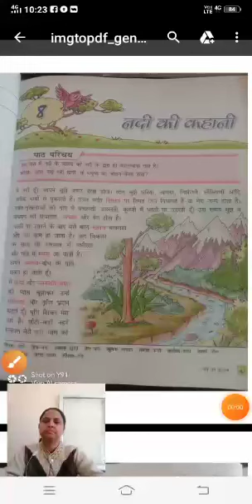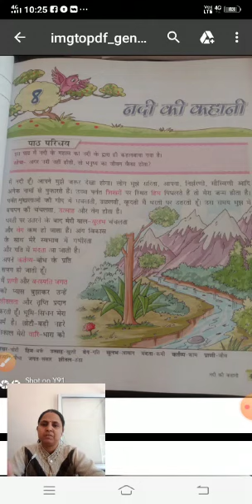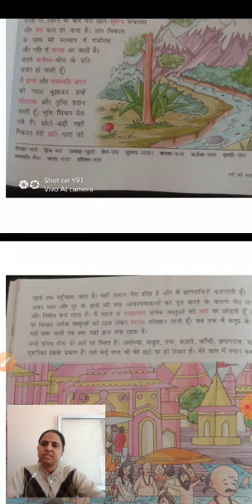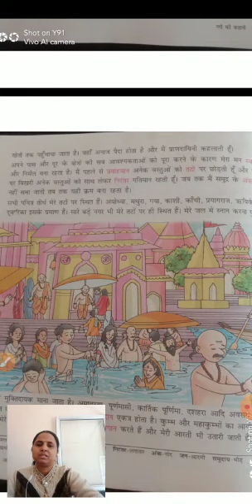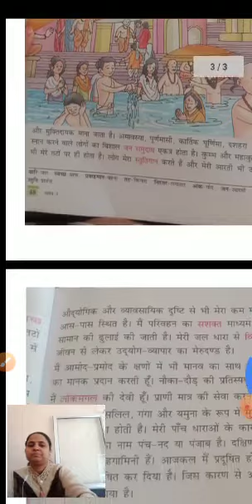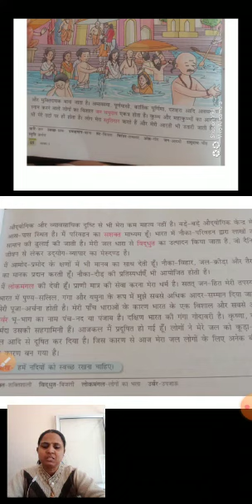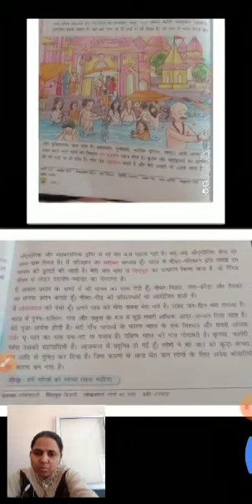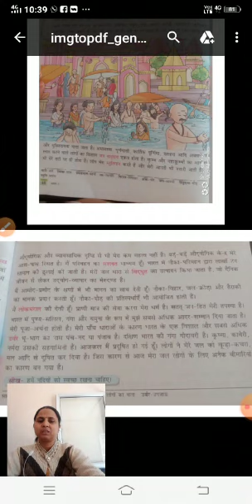class3, Hindi, ch8, नदी की कहानी